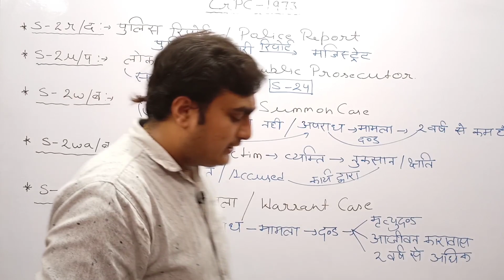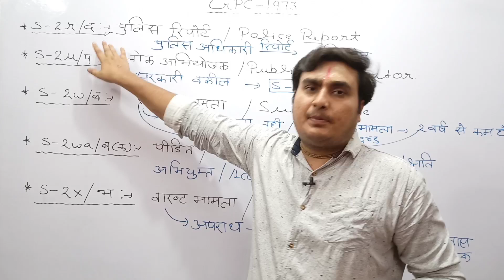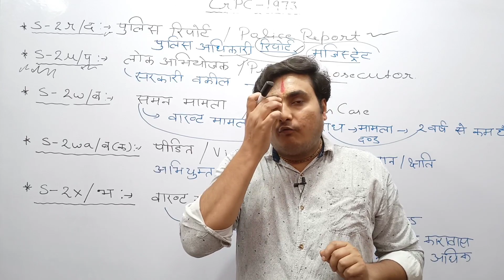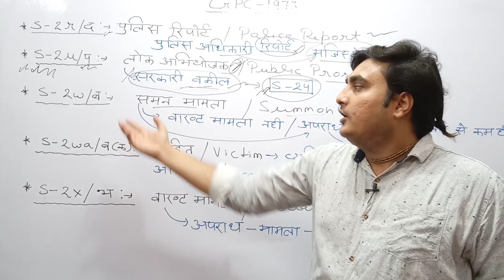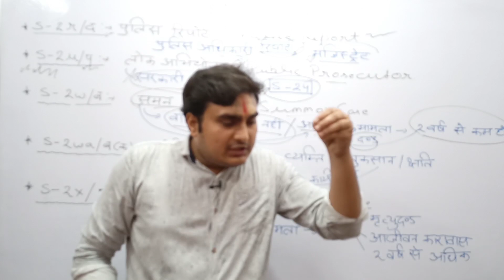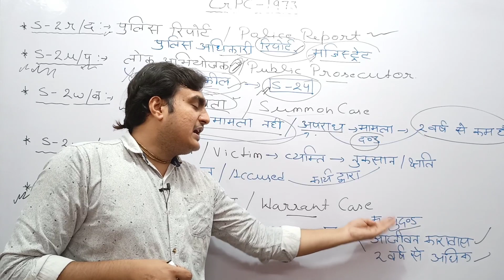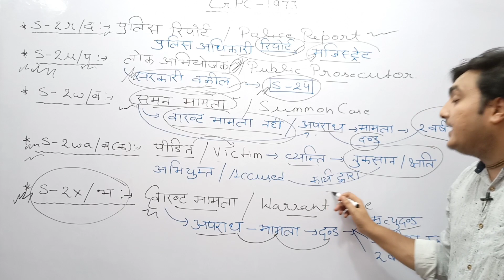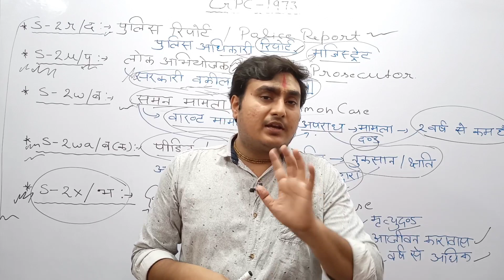UPSI MOOL VIDHI।।UPSI मूलविधि।।CrPC-वारंट एवं समन मामला,लोक अभियोजक,पीड़ित आदि की परिभाषा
UPSI मूलविधि
upsi
up si
mool vidhi for UPSI
CrPC
warrant mamla
warrant Case
Summon mamla
Summon Case
pidit
victim
accused
abhiyukt
lok abhiyojak
public Prosecutor
mool vidhi